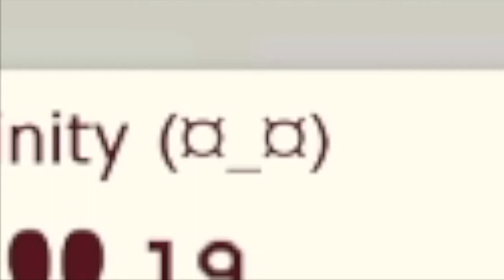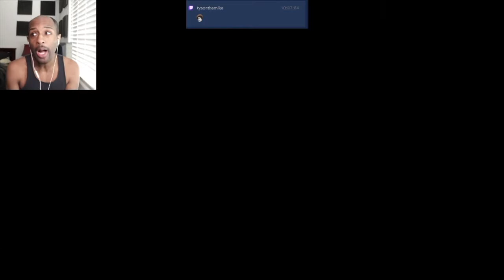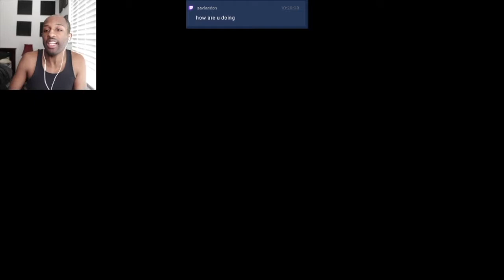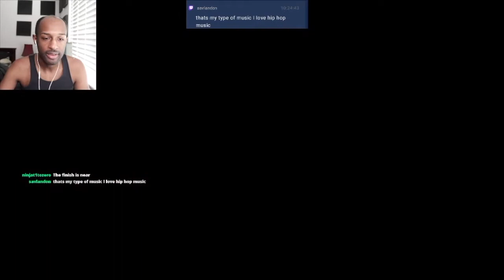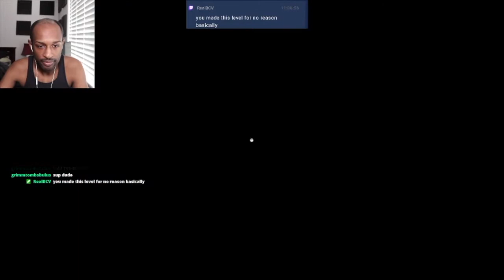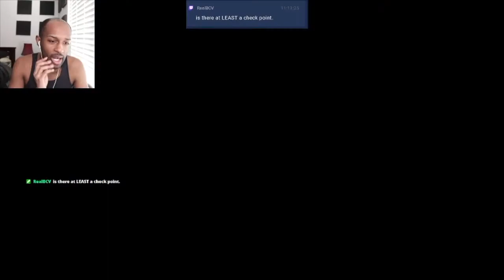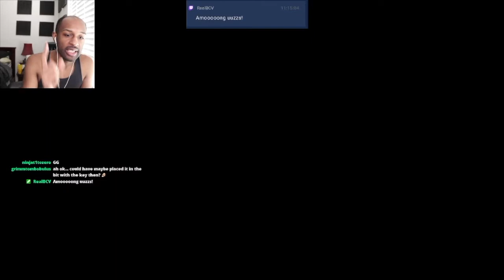These Hidden Blocks Are The Devil!!!![Viewer Levels #69][Super Mario Maker 2 #132]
This Level Is So Confusing Man! SMH! Enjoy!!!

Tik-Tok: @RealJRavage